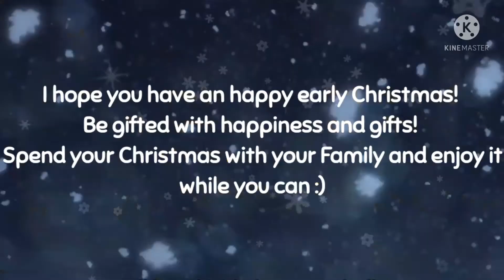🎄 Our Christmas 🎄 Glmm // Darlinq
[💭] Welcome to Darlinq's Description page [💭]

[💭] Title:
 🎄 Our Christmas 🎄

[💭] Apps used:
Gacha life
Kinemaster

[💭] Type of video:
Glmm

[💭] Ib:
No one

[💭] Ft:
No one